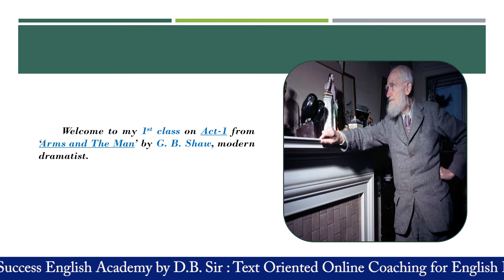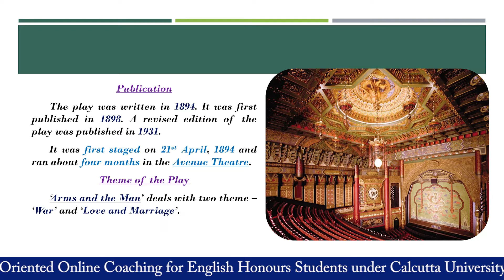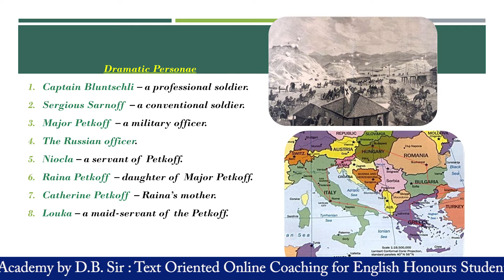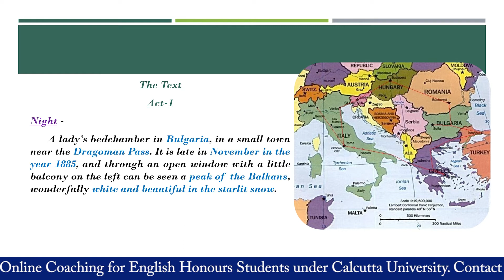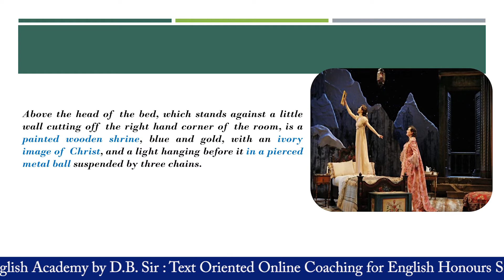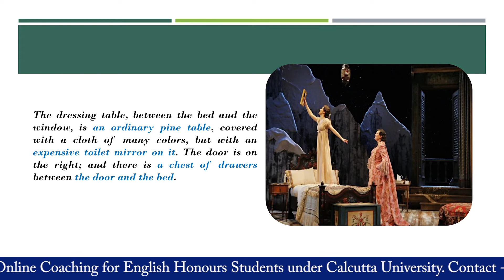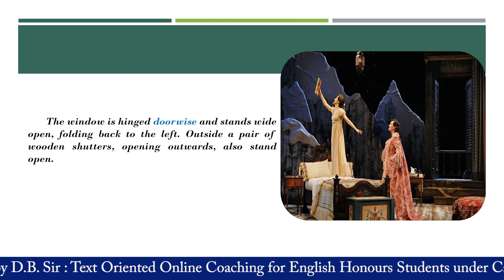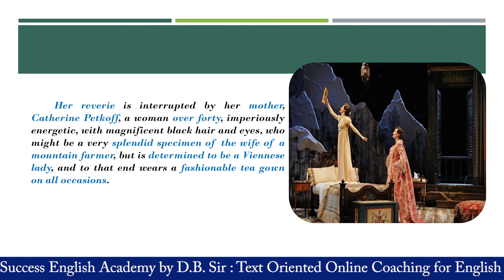'Arms and the Man' by George Bernard Shaw, Act-1, Part-1 in Bengali Line by Line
, Arms and the Man by G.B. Shaw, Act-1, Part-1
, Arms and the Man by G. B. Shaw, Act-1, Part-2
, 'Arms and the Man' by G. B Shaw, Act-1; Part-3
, 'Arms and the Man' by G. B Shaw, Act-1, Part-4
, 'Arms and the Man' by G. B. Shaw, Act-1; Part-5
, 'Arms and the Man' by G.B. Shaw, Act-1, Part-6
, Arms and the Man by G.B. Shaw, Act-1, Part-7
, Arms and The Man by G.B. Shaw, Act-1, Part-8
, Arms and The Man by G.B. Shaw, Act-1, Part-9
, Arms and The Man by G.B. Shaw, Act-1, Part-10
, Arms and The Man by G.B. Shaw, Act-1, Part-11